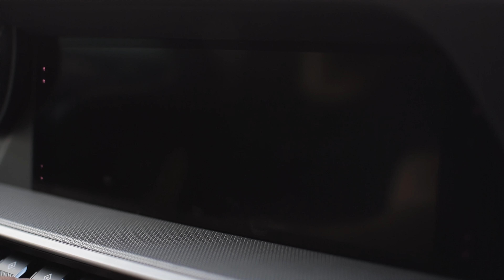BARKARBYTRÄFFEN hösten 2019 || THE AFTERMOVIE 4K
Barkarbyträffen Hösten 2019, so many amazing cars in the same place at the same time. Enjoy!

Filmed with: DJI Mavic Pro
                       Nikon D5300 + Nikkor 35mm f1.8